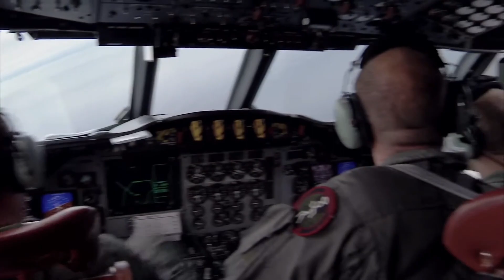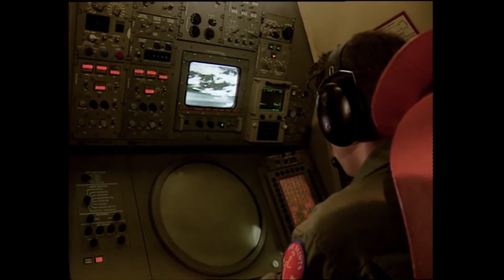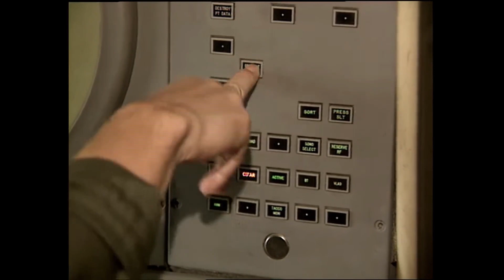Argentina compra P-3 Orion da Noruega com 54 anos de uso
Neste vídeo vamos falar sobre a informação veiculada na mídia de que a Argentina pode estar negociando a compra de cinco aeronaves de patrulha Lockheed P-3 Orion.

Créditos:
Miniatura :
00:00 min Créditos Forças Armadas da Noruega
05:27 min créditos Governo dos EUA